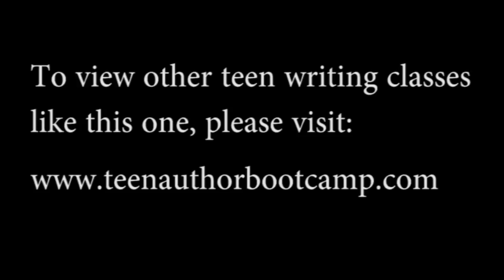Author Tyler Whitesides: Using Magic in Your Book!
What are the rules for building a world of magic? Watch the immensely entertaining author Tyler Whitesides give great tips on how to write magic into your story!
Learn more about the awesome workshops, webinars and content from published authors created to support aspiring writers!